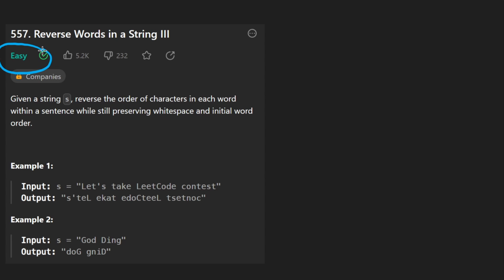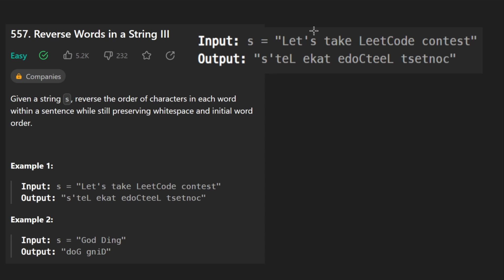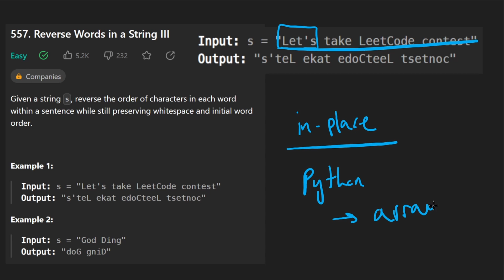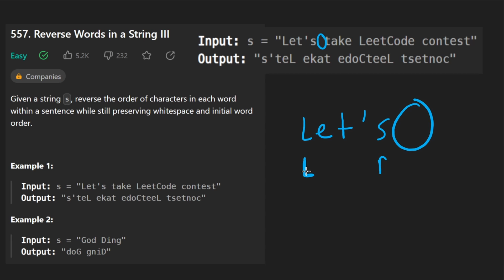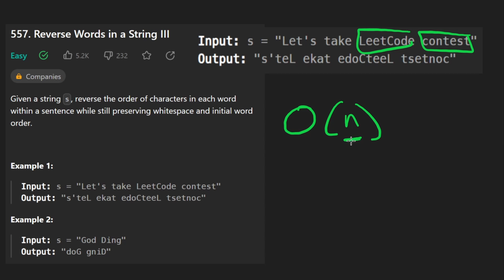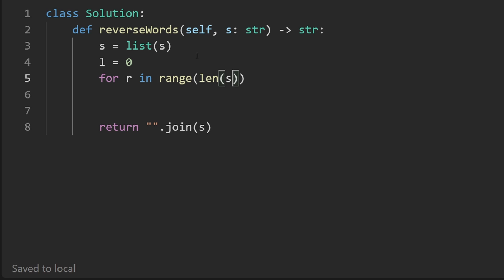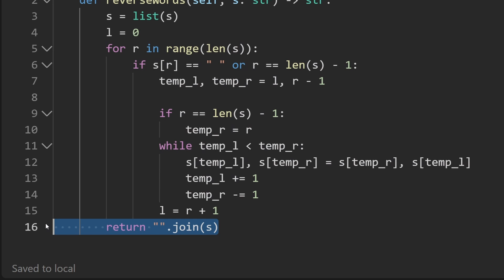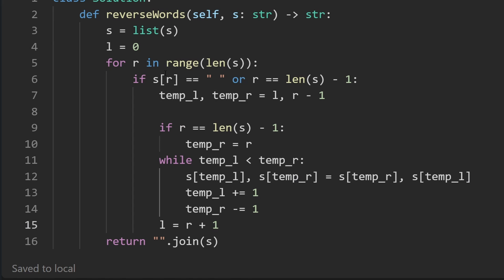Reverse Words in a String III - Leetcode 557 - Python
0:00 - Read the problem
0:30 - Drawing Explanation
6:03 - Coding Explanation

leetcode 557